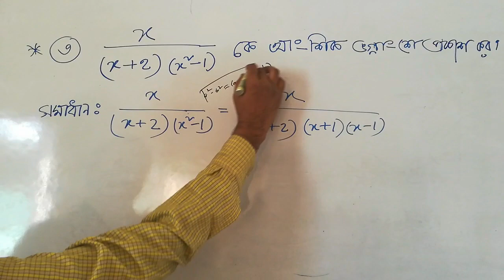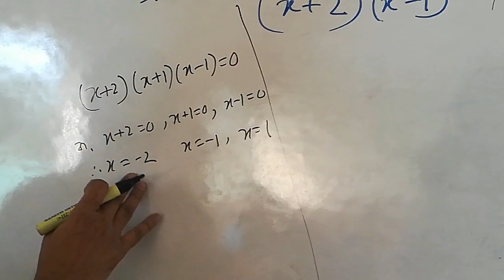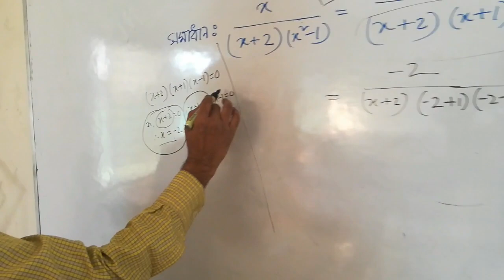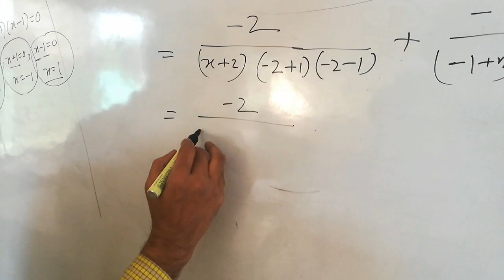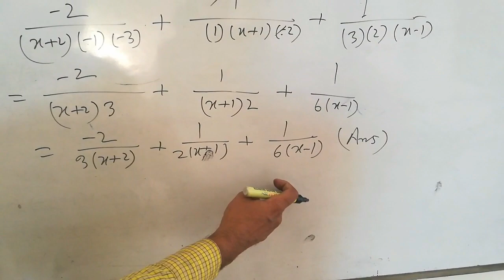পর্ব 02 ।।ম্যাথ-১ ।। অধ্যায়-৬।। আংশিক ভগ্নাংশ ।। Algebra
ম্যাথ -1  এর সকল ভিডিও গুলো পেতে  এই চ্যানেলটি সাব্সক্রাইব করুন। AMC.BDMATH    online best School.